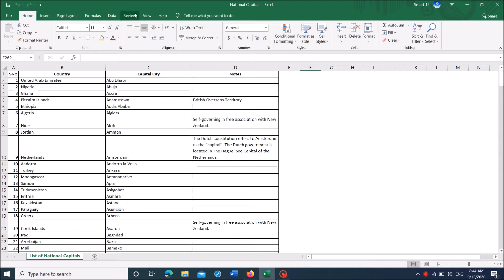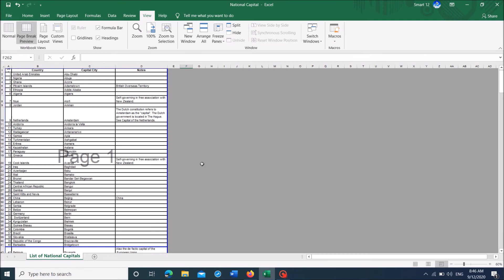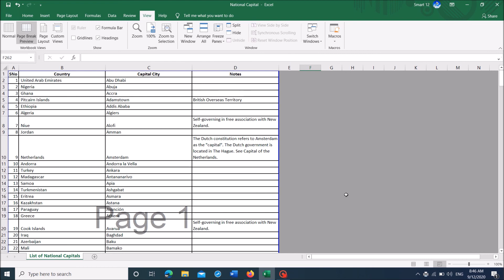How To Convert Excel to PDF in Windows 10 [2 Methods]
To Convert a Microsoft Excel to PDF in Windows 10, try one of these two simple methods.
Before starting with set up the page breaks as shown in this video by moving the blue line in the “Page Break Preview”. Then to convert those pages to pdf, try one of the following:
Method 1:
Click on “File” and then “Save as”. Select the location to save, give a name for the new file, and from the drop down list towards “Save As Type” click on “PDF” and then click on “Save”.

Method 2:
After setting the page breaks, click “Ctrl” + “P” to open the print dialogue box. There, under the title “Printer” set “Microsoft Print to PDF” as your default printer and then hit Print and select the location to save, name the file and hit “Save”.
We hope this method will help you...! Please let’s know your experience with this information.